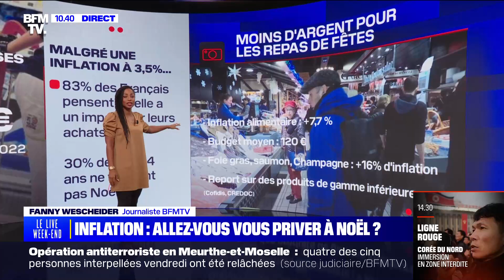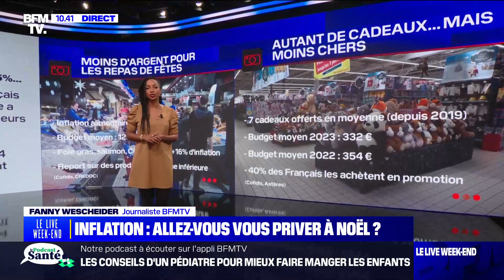Wall dans le "Live Week-End" 10h40 - Courses de Noël : un budget réduit par l'inflation (24/12/23)